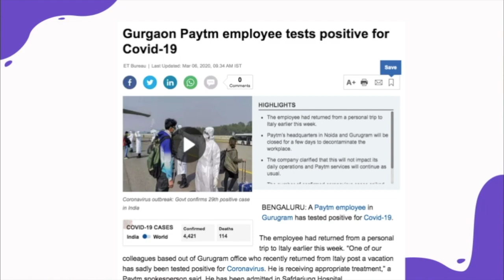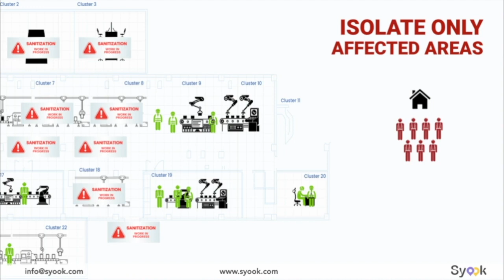Syook for Business Continuity in a post Covid World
Are you worried that you will have to shut down your facilities due to a few infected workers?